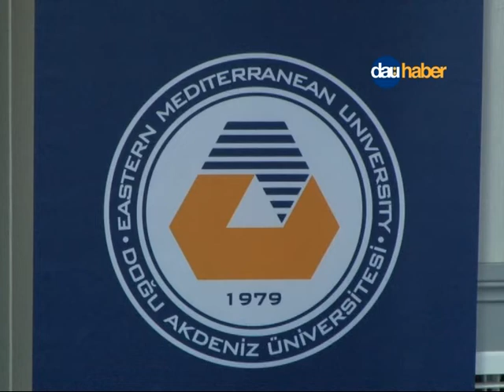Saglik Fakülteleri Dekanlar Konseyi DAÜ'de - Faculty of Health Council Meeting at EMU